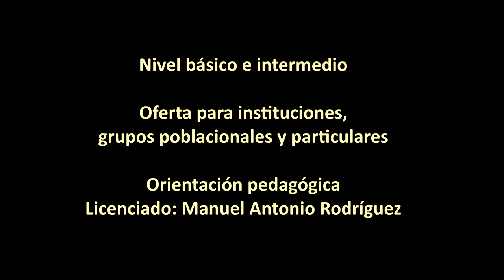La percusión en el merengue dominicano, I parte, Bogotá, Colombia, 2024